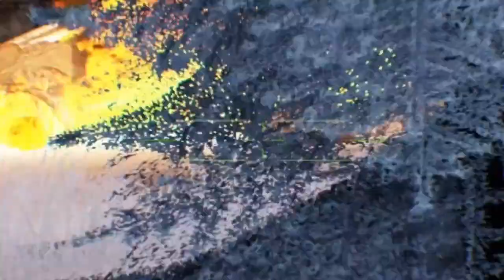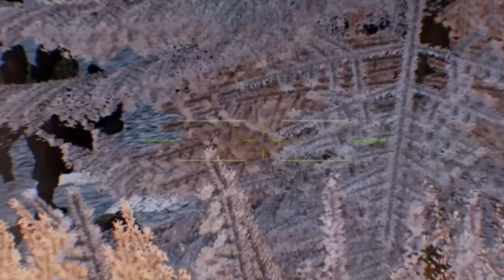Just Arrived in Soledar, Russian generals suddenly raised the white flag due to heavy losses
Thank you everyone for watching the video. We hope you enjoy it.
This is just military simulation game Arma 3
I made a military simulation using Arma 3 Simulator. Bohemia supports creating YouTube videos of their games and monetizing them. Making one video takes about 5 - 10 hours, including editing at Sony Vegas.
"This video was created using Bohemia Interactive a.s. content."